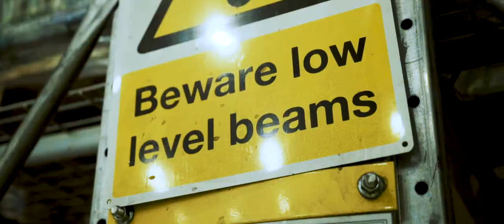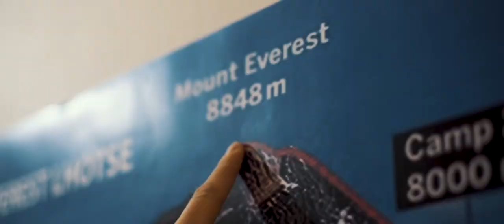"DON'T BE AFRAID OF IT" - Trailer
"Don't Be Afraid Of It" to film w którym alpinista Krzysztof Łukaszewski opowiada o swoich przygotowaniach do pokonania największej góry świata - Mount Everest.

// CREDITS
Written and directed by: Marcin Olczak
Starring: Krzysztof Łukaszewski
Camera: Marcin Olczak, Kinga Klimecka, Archive Footage
Drone: Marcin Olczak
Production: Suburb Studio

Marcin Olczak -
Kinga Klimecka -